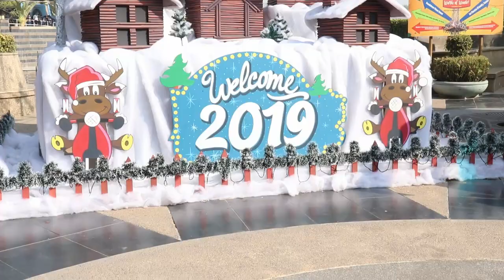इस तरह हो रहीं हैं नए साल की तैयारियां ...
Editing & VFX :- Sagar Shekhavat
Cinematography :- Vineet Verma